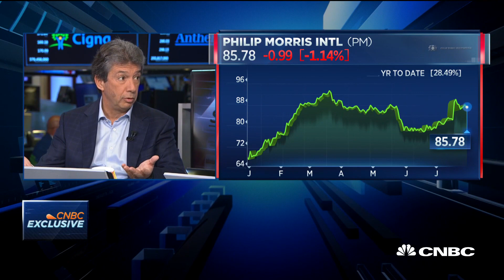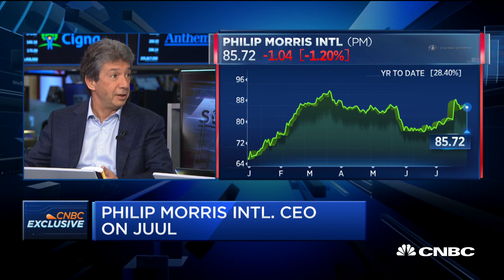Philip Morris CEO: Our objective is to phase out cigarettes as soon as possible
Philip Morris CEO Andre Calantzopoulos joins "Squawk Alley" to discuss the company's shift from traditional cigarettes to vaping and e-cigarettes.